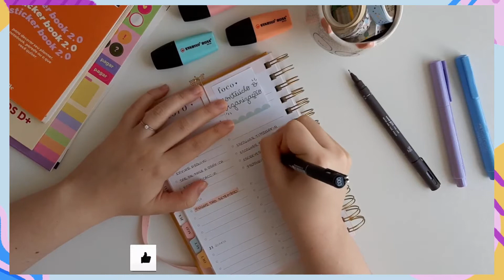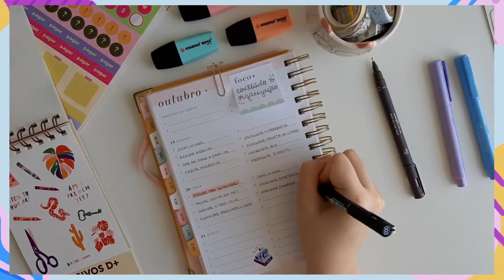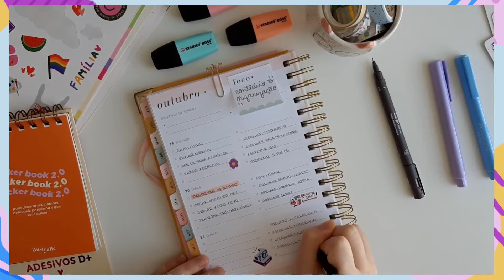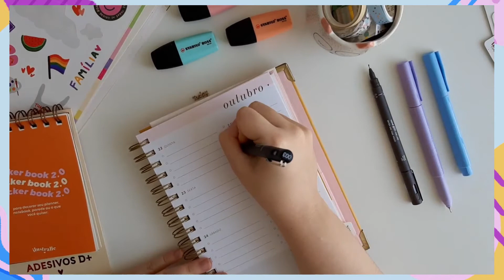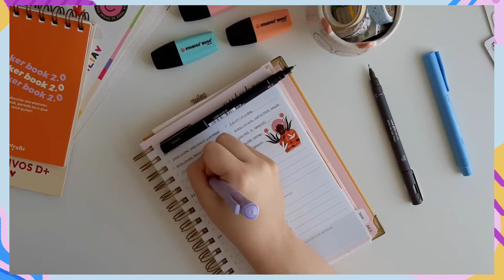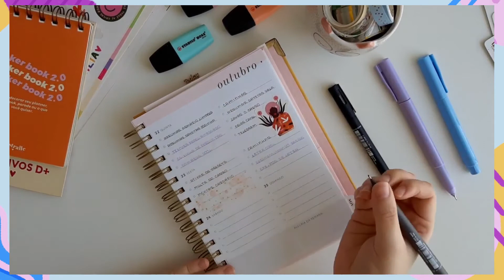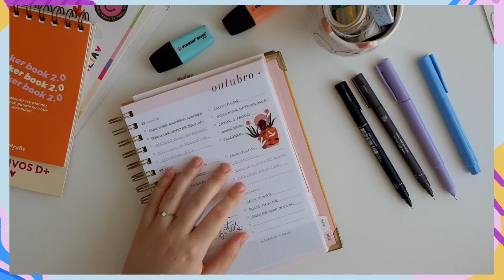Decore uma semana do planner comigo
Olá Wonders! Pegue um chá e relaxe vendo o planwithme de outubro! Aqui mostrei um pouco do meu processo de organização e decoração. Como vocês fazem o planejamento da semana por aí?

Me acompanhe também lá no Insta!

Segue a editora incrível desse vídeo!

*Continue sendo incrível*